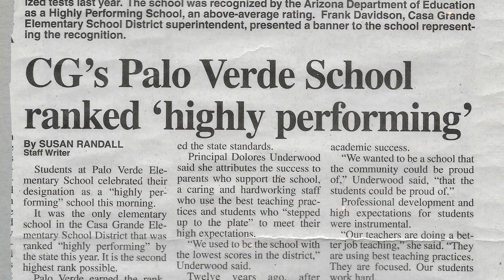The Honorable Dolores Underwood Kinser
2019 Profiles of Success Exemplary Leadership Award